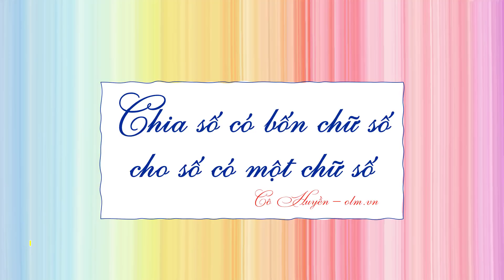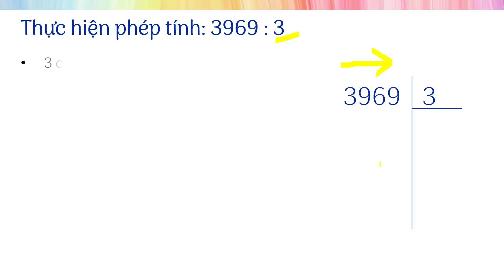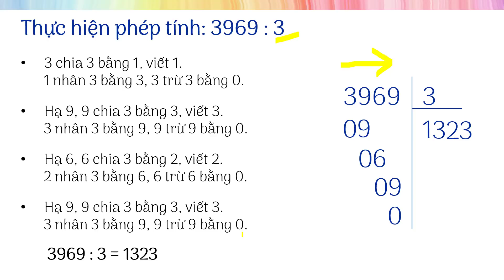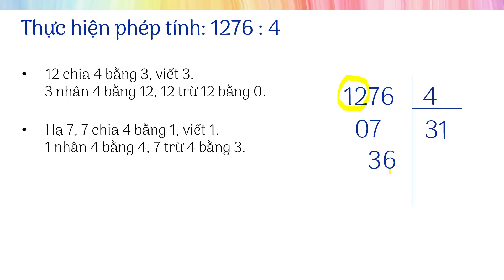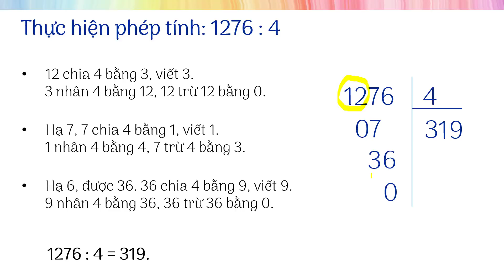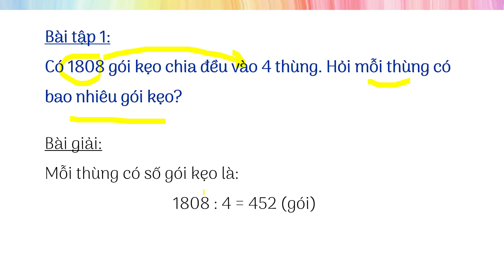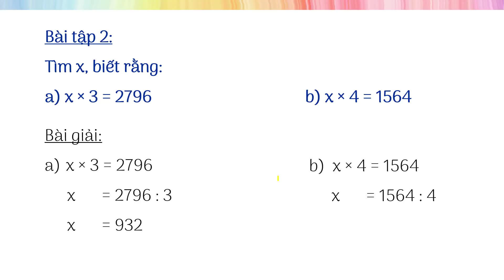Chia số có bốn chữ số cho số có một chữ số - Toán lớp 3 [ONLINE MATH - OLM.VN]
Bài giảng giúp học sinh:
+ Biết cách thực hiện phép chia số có bốn chữ số cho số có một chữ số. Trường hợp chia hết.
+ Vận dụng phép chia vào làm tính và giải toán.